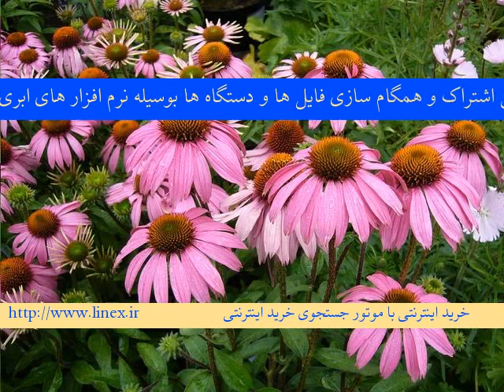خرید اینترنتی آموزش اشتراک و همگام سازی فایل ها و